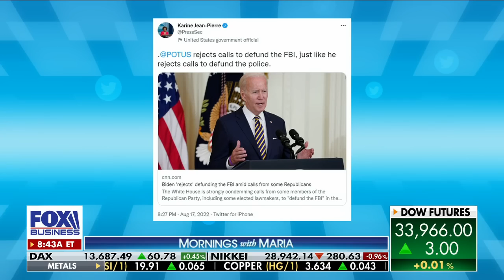Americans owed 'more transparency' from DOJ for raid of Trump's home: Marc Short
Former Mike Pence chief of staff Marc Short, who is now the executive director of the Coalition to Protect American Workers, weighs in on the 'unprecedented move' to raid a former president's home and what could reduce inflation.